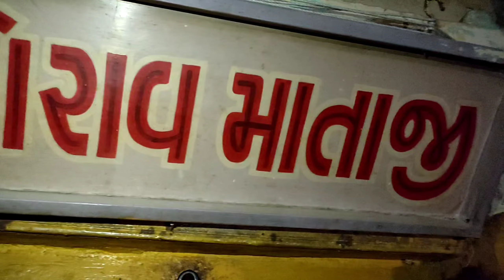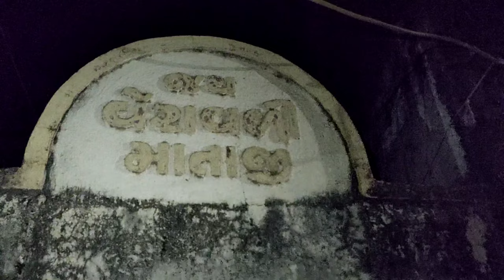Family ne milkar Dulhan ka welcome kiya 🤗 gujrati wedding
Shadi ke bad ki Rasme 🤗 (pura khane)

herimadhul life style
porbandar Chowpati
family vlog
shopping vlog
aashapura maa

gujrati vlogar

daily vloger

like 👍🏻 kare

Share kare

and

please

Jaldi jaldi

Gujrati vlogar

Full enjoying video's

Porbandar all festival vlogs and videos